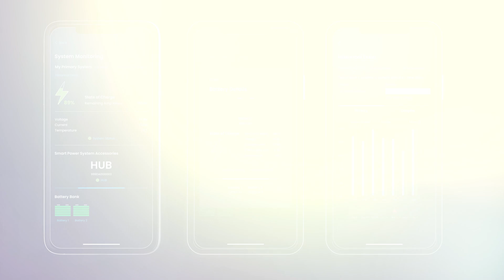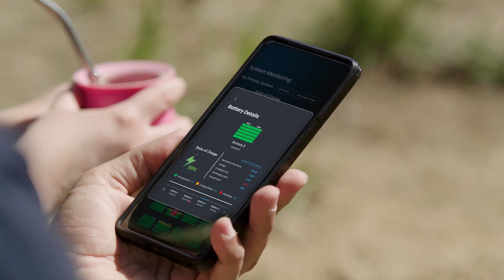Boondocking Reimagined | Smart, Safe, Reliable Power with Battle Born Smart LiFePO4 Batteries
Safe, reliable, long-lasting, and now intelligent power is here with this Battle Born® line of Smart Lithium Batteries. Offering all the same benefits Battle Born customers have trusted for nearly a decade, these Smart LiFePO4 Deep Cycle Batteries feature smart battery technology that opens the doors to full power system connectivity, communication, and safety.